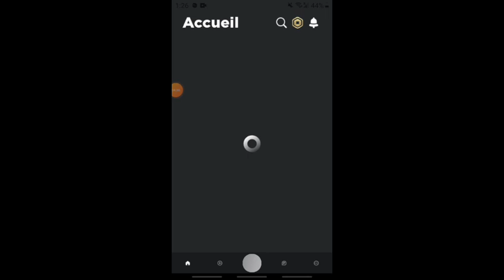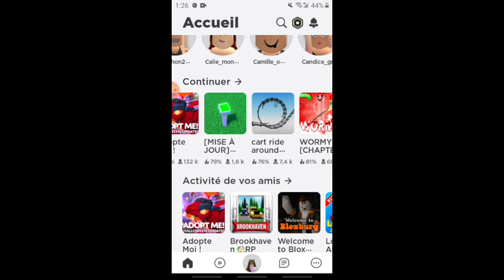je joue a des jeux avec vous🍉🦋